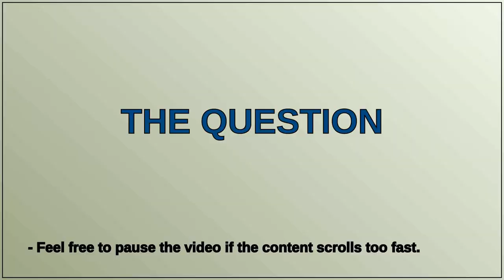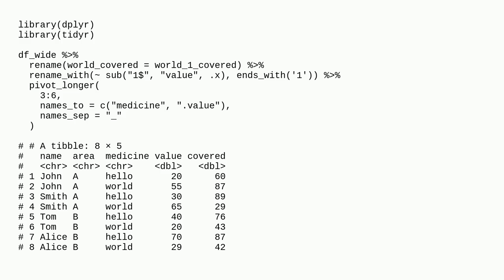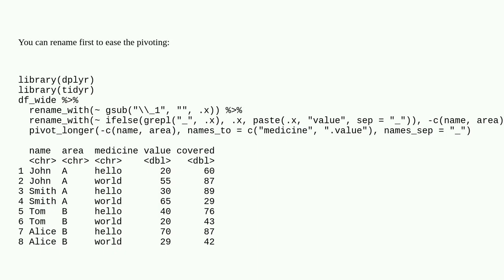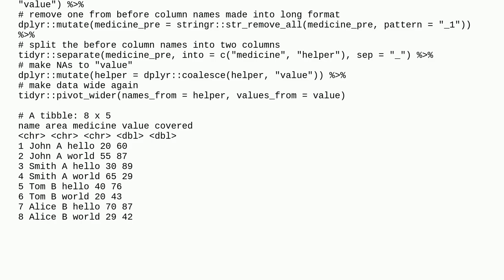R pivoting with multiple columns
A special thanks goes out to the community

  tidyr r pivot dplyr